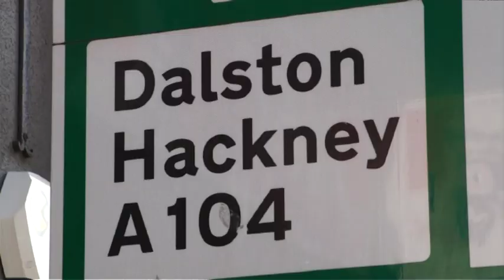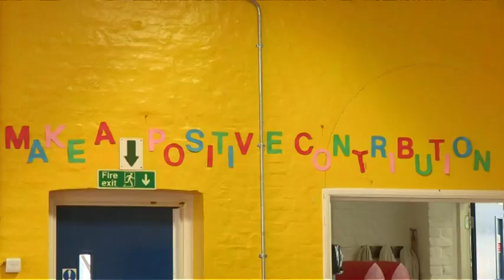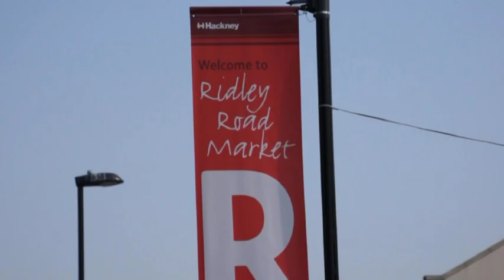Radio1 Hackney Weekend Ambassador - Phillips Idowu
R1 Hackney Weekend Ambassador Phillips Idowu takes us back to his 1st school, Hackney Downs and Ridley Road Market

Giving us an insight into how the area has shaped him